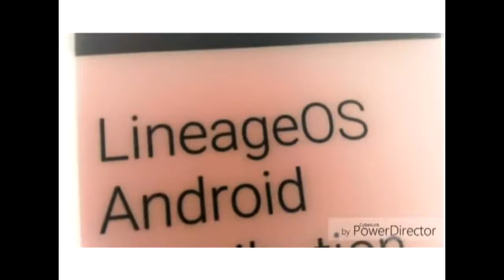LineageOS Android REMIX